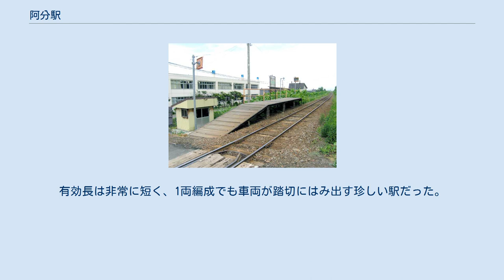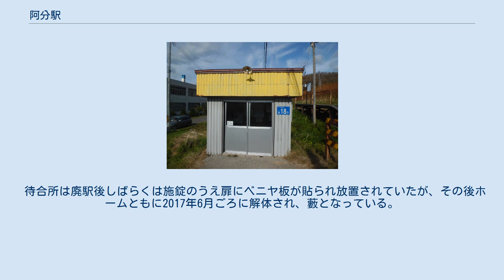阿分駅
阿分駅（あふんえき）は、北海道（留萌振興局）増毛郡増毛町大字阿分村にあった北海道旅客鉄道（JR北海道）留萌本線の駅（廃駅）である。
電報略号はアフ。
 1977年の阿分仮乗降場と周囲約500m範囲。
下が増毛方面。
アイヌ語の「アフンイ（アフニ）」〔入り込みたる・ところ／入る・所（=入口）〕に由来する。
 この名称についてははっきりしないが、付近の海岸を指すとする記述や、道内各地の洞穴でみられる「アフンルパラ」〔（あの世へ）入る・路の・口（＝地獄穴）〕の名称と同義ではないかとする推測がある。
 単式ホーム1面1線を有した地上駅。
ホームは線路の西側（増毛方面に向かって右手側）に存在した。
 仮乗降場に出自を持つ開業時からの無人駅で駅舎はなかったが、ホーム南側出入口附近にプレハブ作りの待合所を有した。
鉄板張りの建物で、以前はホームに向いて建てられていたが、向きが変更された。
内部には玉砂利と人工芝が敷かれていた。
待合所の管理は現地の町内会である「阿分連合自治会」によって行われていた。
トイレはなかった。
ホームは木製デッキ式で、増毛方にスロープを有し駅施設外に連絡していた。
有効長は非常に短く、1両編成でも車両が踏切にはみ出す珍しい駅だった。
 当駅 - 信砂駅間には、留萌駅 - 増毛駅間で唯一のトンネルである「阿分隧道」が存在した。
このトンネルは廃線後も金属製のフェンスで封鎖されているものの残存している。
 漁港の集落がある。
旧阿分小学校の校舎の真裏にあったため、国道からは駅跡の位置がわからない。
 待合所は廃駅後しばらくは施錠のうえ扉にベニヤ板が貼られ放置されていたが、その後ホームともに2017年6月ごろに解体され、藪となっている。
隣接していた踏切（学校踏切）も撤去され、道路へと改修されている。
2017年10月時点では、かつてホームに設置されていた電灯設備のみ残存している。
 阿分仮乗降場に関するカテゴリ: